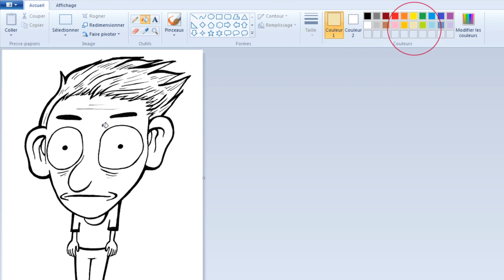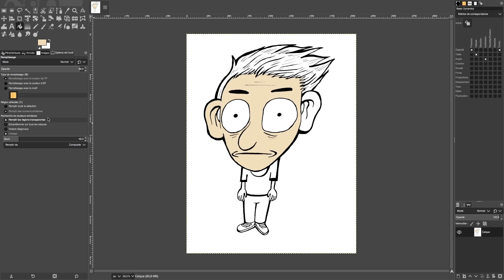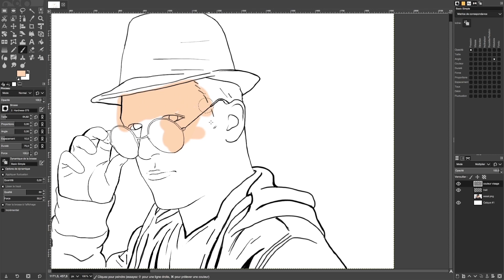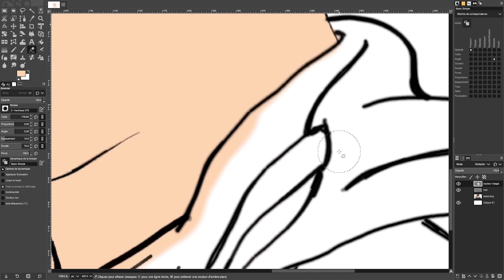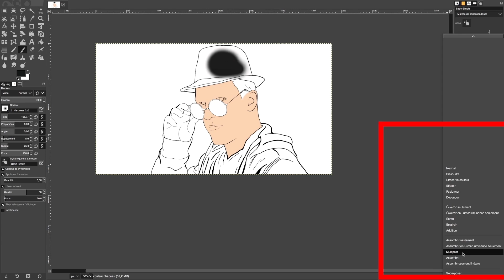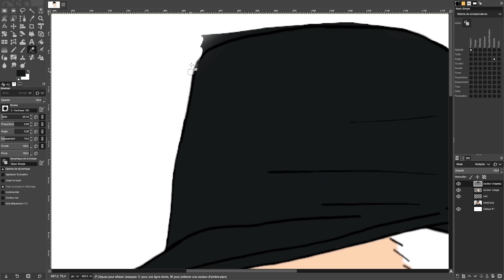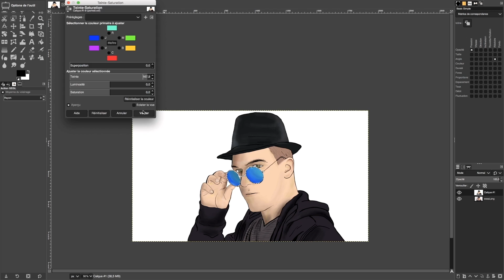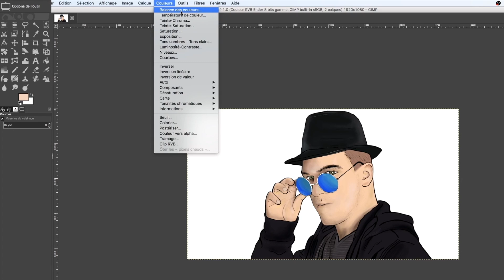COLORISE tes dessins sur ordinateur (avec GIMP)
Comment coloriser sur ordinateur?
Dans cette vidéo j'explique comment utiliser les outils principaux: le pot de peinture, le pinceau (brush) et la baguette magique.
Ces outils sont aussi bien présents sur Photoshop que sur GIMP (le logiciel libre et gratuit).